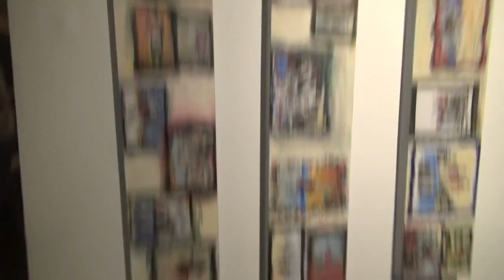Jenny Scordamaglia - Amateur Hour Season 3 South Florida